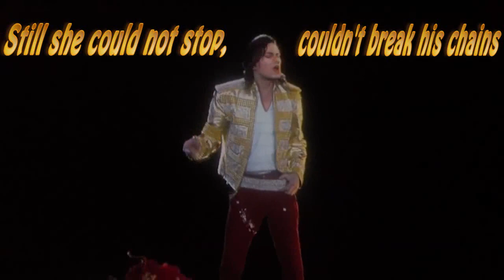Michael Jackson Slave To The Rhythm full song lyrics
subtitled by me